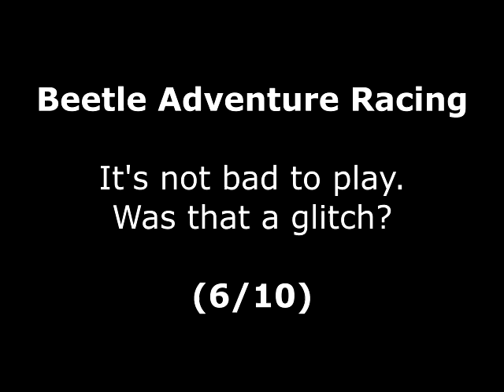Beetle Adventure Racing Review for the N64 by John Gage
Beetle Adventure Racing is a racing game that came out in 1999 by Electronic Arts. This was a game request by Robert Clarke. Warning! This video has swearing.